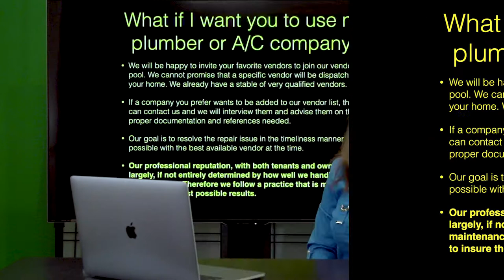"Can I Use My Own Plumbing or AC Company?" Video by Blackbird Realty Las Vegas Property Management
for more information on Blackbird Realty and Management, Inc., the best PropertyManagersinLasVegas! to more available homes for lease in Las Vegas today. You can also call us or visit our office at

1810 E Sahara Ave, Ste 219
Las Vegas, Nevada 89104

Some people just have their own tried-and-tested vendors that they like to use whenever the need arises. At Blackbird Realty and Management Inc., we will be happy to let you use your preferred vendor as long as they are one of ours. We will be happy to invite your favorite vendors to join our vendor pool, however, we cannot guarantee that a specific vendor will be dispatched to you. This is because we already have a stable of very qualified vendors.

Your preferred company can give us a call if they are interested in joining our vendor list. We will interview them and advise them on the necessary documents and references that they will need to submit. Our goal is to resolve the problem in the timeliest manner possible, with the best available vendor at the time. Also, since our professional reputation with both our tenants and owners largely, if not entirely, rests on how well we handle maintenance. So, as a practice, we follow methods that will most likely ensure the best possible results.

Our company prides itself on being organized, on having everything in order and in the order they need to be. This is why we are one of the best property management companies in Las Vegas.